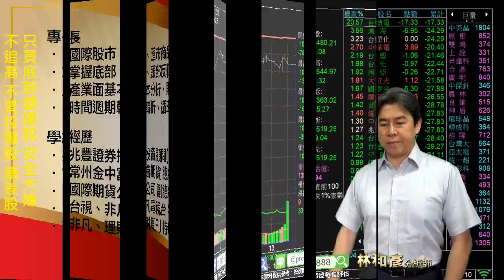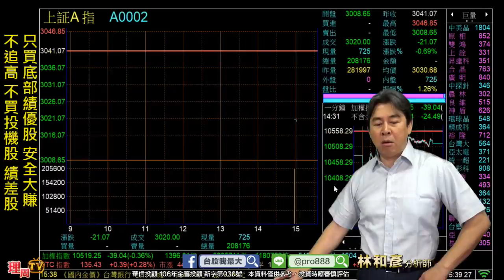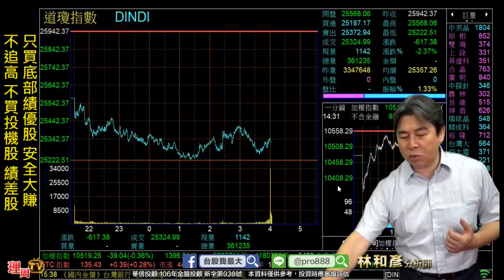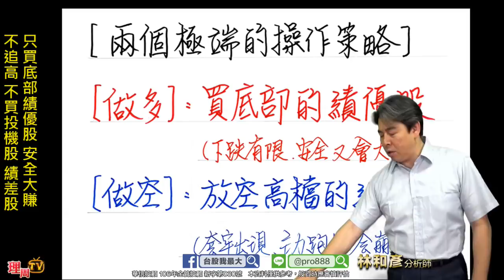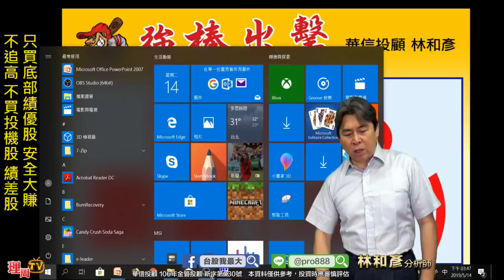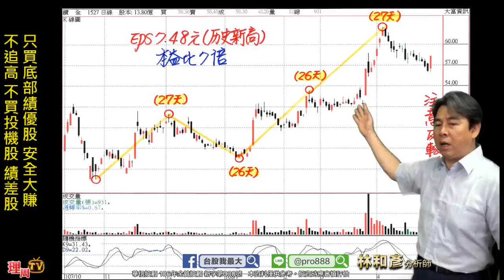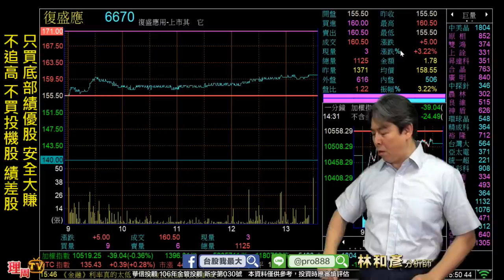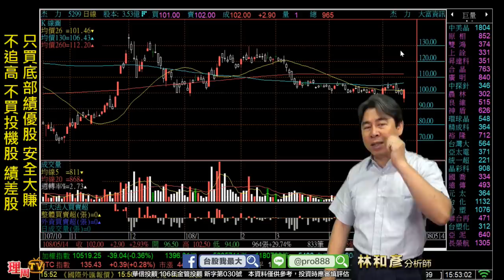理周TV-20190514 盤後 林和彥 股市戰將／結束了...買美中貿易戰受惠股 鑽全、環球晶、復盛應用、杰力...